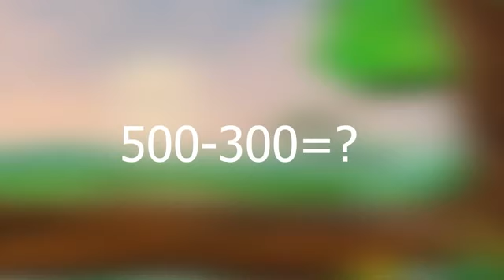Tuntuni chidiya ka naryal pani[chidiya ki kahaniya] chidiya cartoons